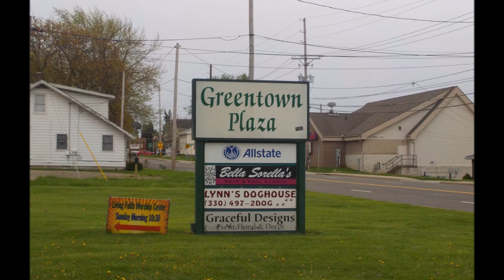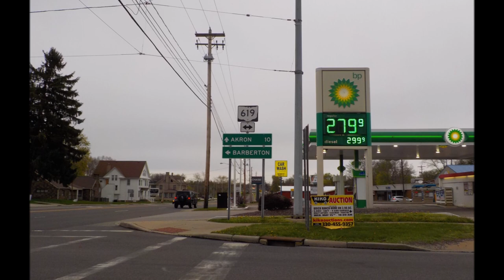Lake Township (Stark County) Ohio tour (785,068 out of 1,000,000 views)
Lake Township became its own stand alone civil township in 1816 after its original formation as a survey township within Plain Township then in 1806 within Green Township.[5][6] Statewide, other Lake Townships are located in Ashland, Logan, and Wood counties.

Located in the northern part of the county, it borders the following townships and cities:

Suffield Township, Portage County - north
Randolph Township, Portage County - northeast
Marlboro Township - east
Nimishillen Township - southeast corner
Plain Township - south
Lawrence Township - southwest corner
Green - west
Springfield Township, Summit County - northwest
Several populated places are located in Lake Township:

The village of Hartville, in the northeast
The census-designated place of Greentown, in the southwest
The census-designated place of Uniontown, in the northwest
The unincorporated community of Mount Pleasant, in the southwest
Two other unincorporated communities straddle Lake Township's borders: Aultman, which overlaps into Green within the southwest portion of the township, and Cairo, which lies upon the township's southern border with Plain Township.